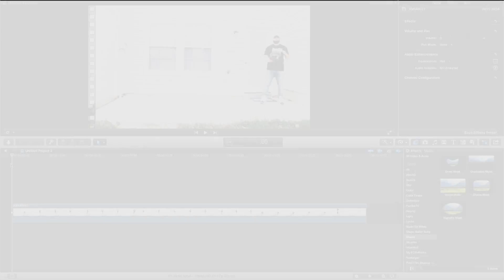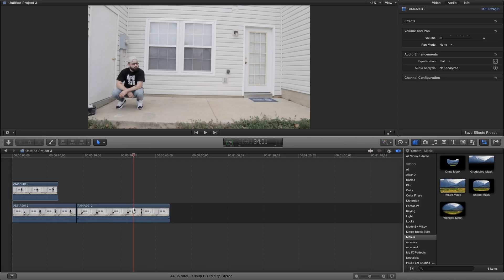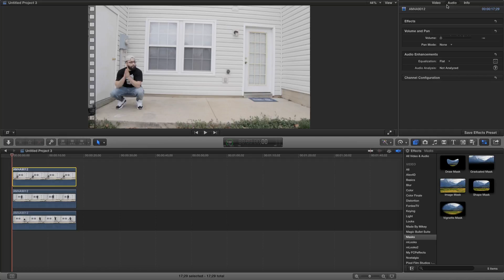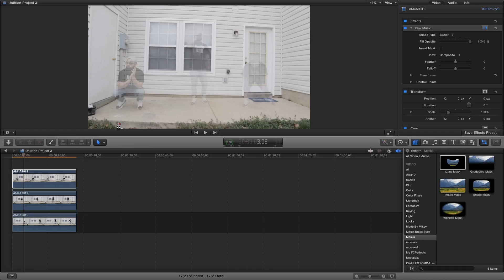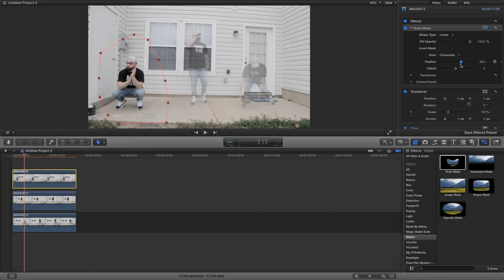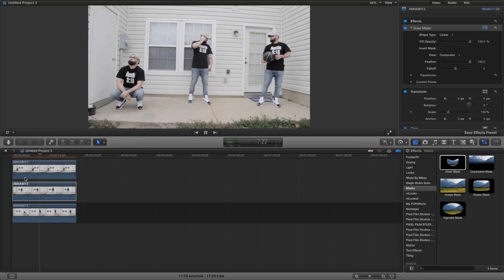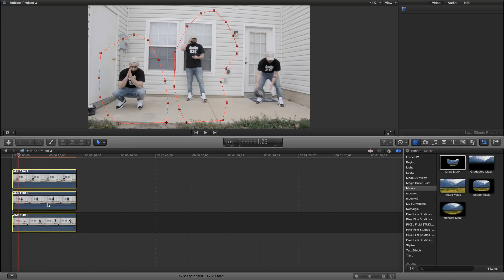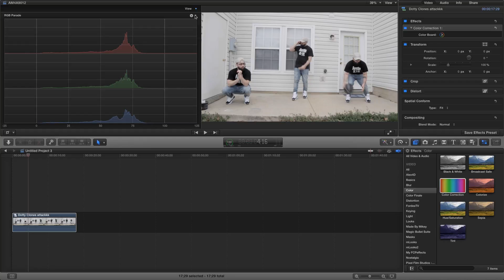How To: Final Cut Pro Tutorial For Beginners (Clone Effect)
in this tutorial I breakdown how to the the Clone Effect in Final Cut Pro X. Make clones of you & your friends today!
and don't forget to go out & IGNITE !